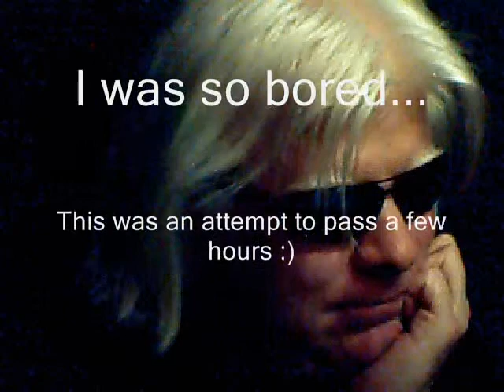Guitar, Sitar, Sax, and Steel. An Experiment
Ok, so I was bored on a cold day and this just popped together a piece at a time.  Its a bit loopish, but hey, I was just farting around.  If you like it, then many thanks.  I REALLY ned a keyboard with a pitchbender to make the sax come aline.  Also figured out where the lag in the system was from the keyboard to the computer.  Things SHOULD sound a little closer to tempo.